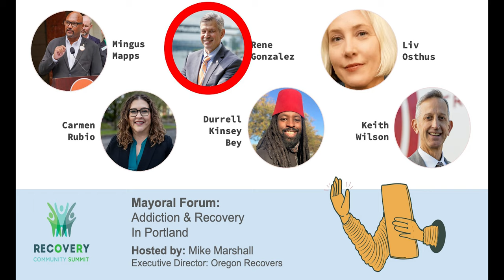2024 Portland Mayoral Forum from the Oregon Recovers, Addiction & Recovery Summit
Oregon Recovers hosted the first Portland Mayoral Forum of this pivotal election year for Portland, the State and the Nation. Hosted by Executive Director Mike Marshall of Oregon Recovers and brings together the (6) current mayoral candidates for Portland, Oregon.

Portland Mayoral Candidates:
MIngus Maps, Carmen Rubio, Rene Gonzalez, Live Osthus, Durrell Kinsey Bey, & Keith Wilson

Oregon Recovers is an inclusive statewide coalition comprised of people in recovery–and their friends and family—uniting to transform Oregon healthcare to ensure world-class prevention, treatment, and recovery support services for Oregonians suffering from the disease of addiction.